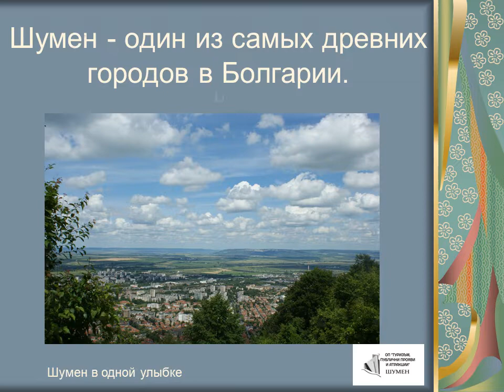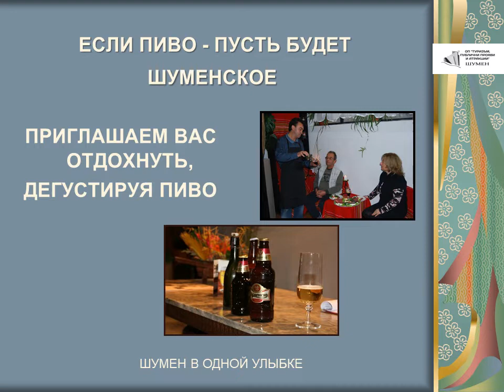Обиколка на град Шумен (Руски език)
ЭКСКУРСИЯ НА ДЕНЬ ПО ШУМЕНУ
подарит Вам разнообразные впечатления: о внушительном памятнике культуры и истории, созданном на заре существования болгарского государства, о старых традициях и обычаях болгар. Вы насладитесь вкусом национальных блюд, отведаете кофе на песке с белым джемом, пчелиные продукты и фаворит среди болгарских марок пива –„Шуменское”.